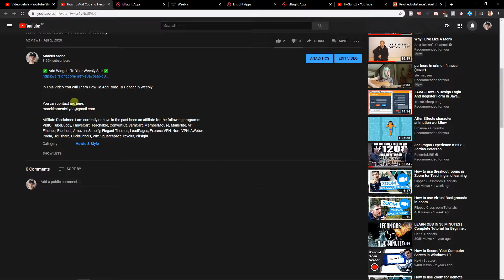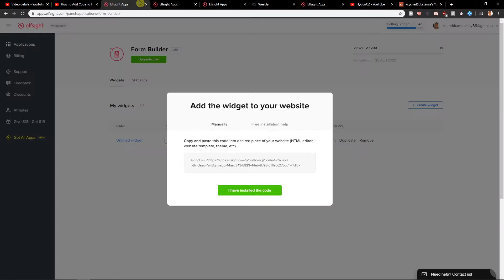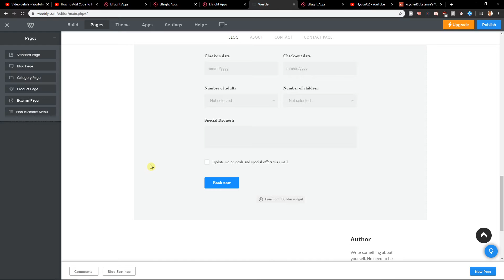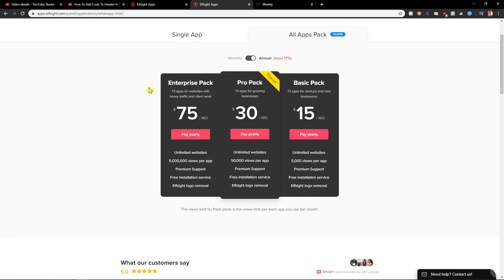How To Add Booking Form In Weebly